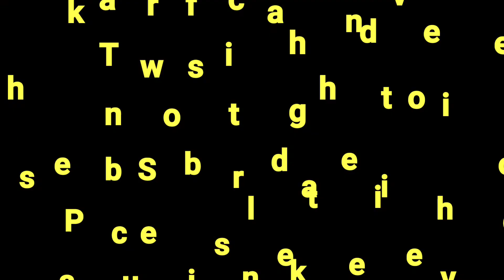CALL OF DUTY MOBILE| Tehnical&Gaming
CALL OF DUTY MOBILE| Tehnical&Gaming| ITS A GAME NOT A REAL